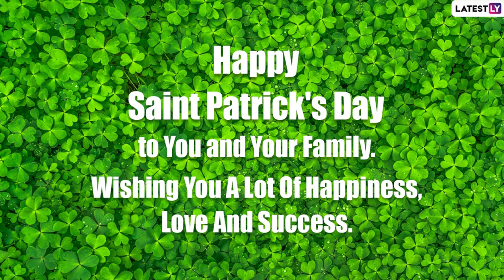Saint Patrick’s Day 2022 Wishes: Quotes, Sayings and HD Images To Mark the Feast of St. Patrick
Saint Patrick's Day is a global Irish celebration that marks the traditional death date of the foremost patron saint of Ireland, St. Patrick. The day is also known as the feast of Saint Patrick and is celebrated by organising religious services and feasts. The day was made an official Christian feast day in the early 17th century. To observe the occasion we have compiled messages, wishes on HD Images, quotes, thoughts, sayings and greeting for your family, and special friends.